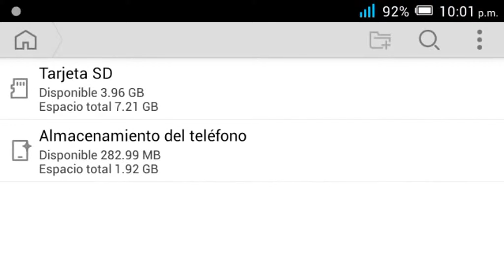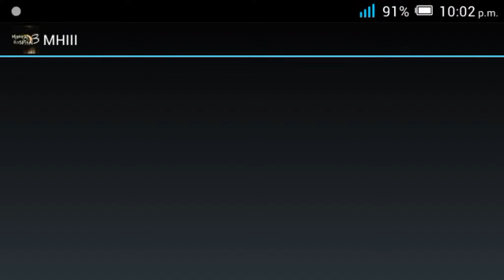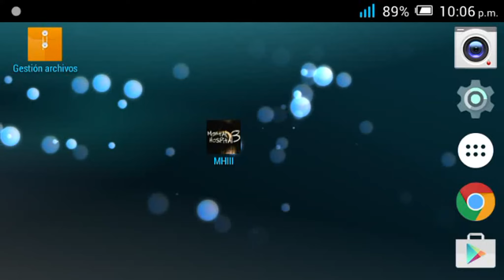Mental Hospital 3 Para ANDROID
Espero les guste este genial juego esta muy bueno tiene muy buena ambientacion de terror y buenos graficos.

*REQUISITOS.

-PROCESADOR: 1,2 ghz dual-core

-RAM: 512 mb  (recomendado 1 gb mejor fluidez)

-ANDROID: 4.0 en adelante

* NO OLBIEDES UNIRTE A MI COMUNIDAD EN GOOGLE+ DONDE ABISARE SOBRE ESPECIALES DEL CANAL Y ESTAR EN CONTACO!!